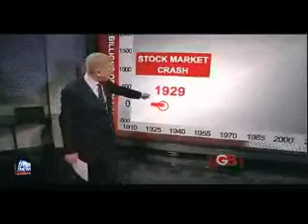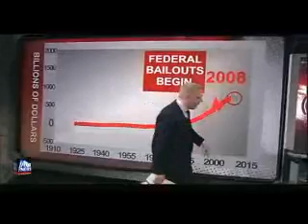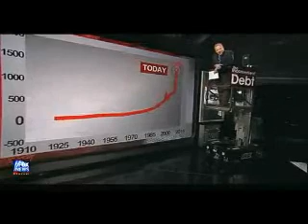The Scamulus Effect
Glenn Beck's  fascinating look at where we've been, and where we're going.  Bear in mind that a 2007 dollar was worth 9.6cents of a 1970 dollar, then  watch the chart rise. We ain't seen nothin yet! Disseminate this info to all your lib pals too...